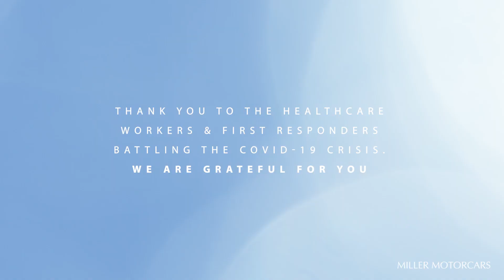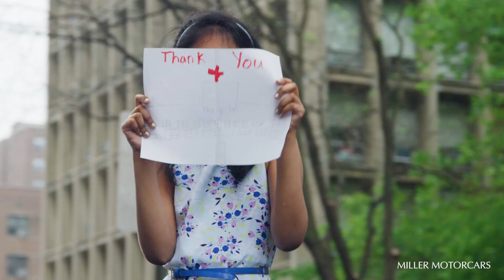Miller Motorcars - MakeItBlue Rally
The first ever MillerMotorcars Make It Blue Rally! Supporting healthcare workers and first responders across the NY/CT area. We rallied from Greenwich, CT via NY State Trooper escort to NYU Langone Hospital in NYC. We participated in the 7pm "Clap For Carers" and allowed healthcare workers to take pictures of the cars. After cheering up the healthcare workers we rallied to Times Square for a once in a lifetime photoshoot!